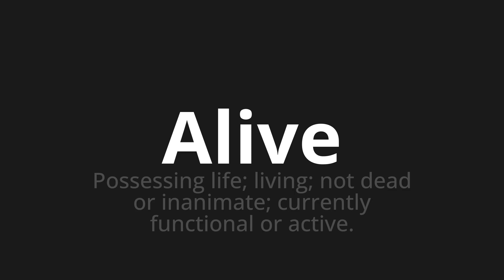How to pronounce Alive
Master the Pronunciation of 'Alive' - which means : Possessing life; living; not dead or inanimate; currently functional or active. 📝 with @PPrononciation 🎓🗣️ - [Your Guide to English]

Learn to pronounce 'Alive' perfectly in English with our easy and engaging tutorial by @PPrononciation! 📖📽️ In this comprehensive video, we provide you with native speaker examples 🗣️👂 and phonetic breakdowns 🎵 to ensure you get the pronunciation just right.

How to say Alive in English